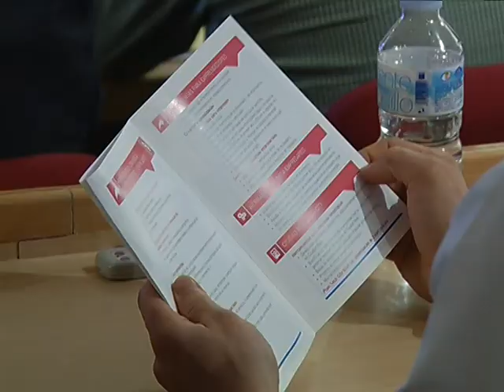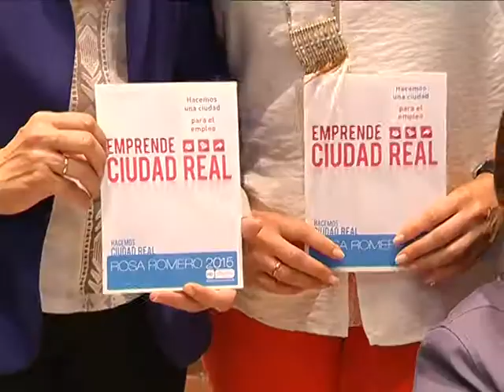Presentación Emprende Ciudad Real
Rosa Romero presenta el programa Emprende Ciudad Real junto a la Ministra de Empleo, Fátima Báñez, y ante mas de un centenar de empresarios